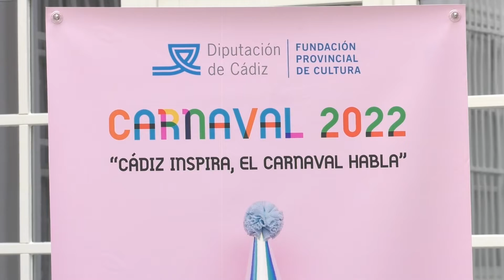Presentación de 'Cádiz inspira, el Carnaval habla'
La Diputación de Cádiz, a través de su Fundación Provincial de Cultura, va a desarrollar con motivo del carnaval un proyecto relacionado con esta fiesta bajo el título ‘Cádiz inspira, el Carnaval habla’. Destacados autores y componentes de agrupaciones serán los protagonistas con un formato de charla-coloquio.

Las cuatro charlas-coloquio, el doble que en 2021, se desarrollarán en Cádiz, San Fernando, Barbate y Puerto Real, y podrán seguirse a través de Internet en directo. “El objetivo de este programa es reflexionar sobre lo que simboliza el Carnaval de Cádiz. Porque el Carnaval de Cádiz es cuna, e inspira al resto del territorio” ha explicado González Velarde. La actividad se concibe como un espacio participativo en el que se habilitarán cauces para que puedan intervenir quienes la sigan desde casa.